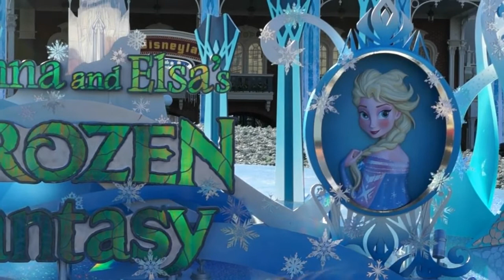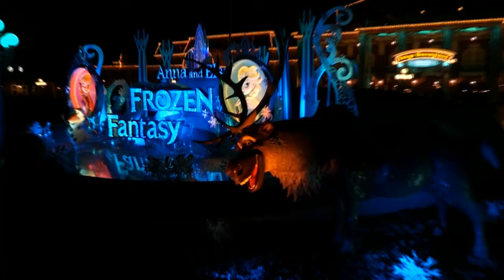2015 1 12 DeepDisney TV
閑散期の３連休最終日、朝から強い北風が吹いてて寒いです、アトラクション見ると結構な混雑なんですけど体感的には、そこそこの混雑ですねさて、ランドでは明日からアナ雪イベントがスタートします、イベントの象徴、エントランスのミッキー花壇がお披露目になりました結構凝った作りで中々良いですよ、大人気フォトスポットになりそう。